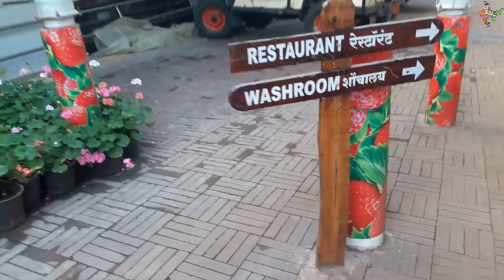Mapro Garden Mahabaleshwar Maharashtra